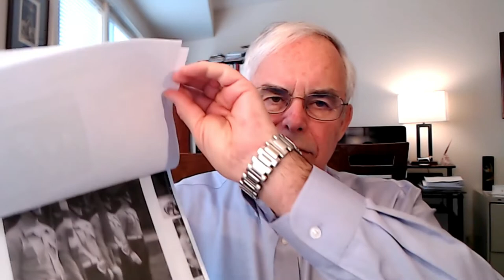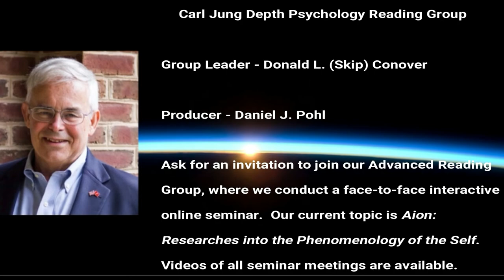Women in the Military; Crowds & Massed Men; Symbolism; and Character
Outtakes begin at 24:12

Crowds and Massed Men
Symbolism
Character

To participate in our Advanced Reading Group video conference seminars on Zoom, please support our work at the $10 per month level on Patreon Seminar meetings are most Tuesdays at 1:30 p.m. Eastern U.S. time.  The Seminar is intended as a graduate level course on the current topic, although we grant no credits nor degrees.   Replays of all of the sessions are available in our Advanced Reading Group DropBox.  We are currently studying Aion: Researches into the Phenomenology of the Self, Volme 9ii of _The Collected Works of C.G. Jung_.